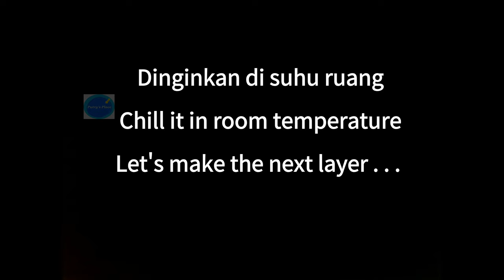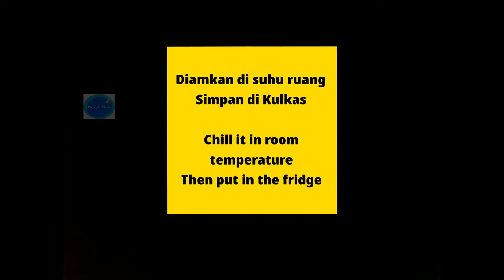How To Make Easiest Sweet Mango Jelly | Jelly Mangga Manis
Hello everyone, in this video i make Mango Jelly from fresh mango fruit. It's sweet and fresh dessert, also easy and the ingredients are simple, enjoy the video :D